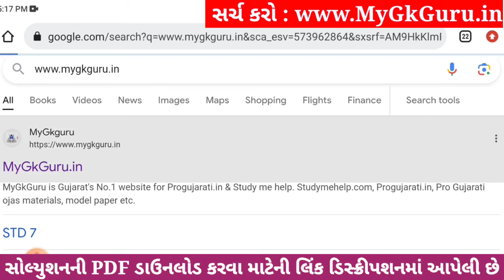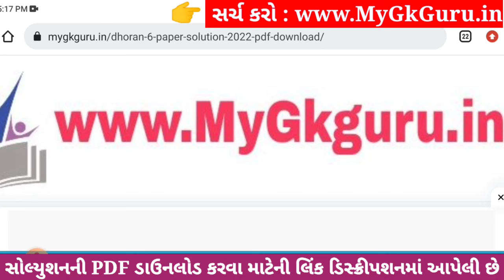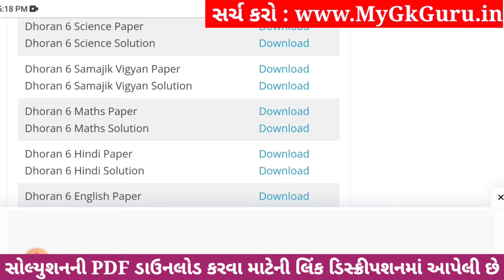💥 Std 6 Maths Paper Solution 2023 80 Marks, Dhoran 6 Ganit Paper Solution 2023 Std 6 Maths, October